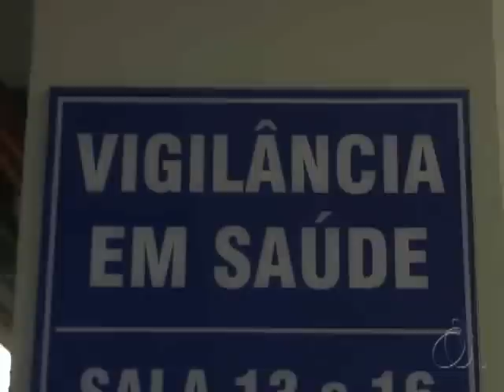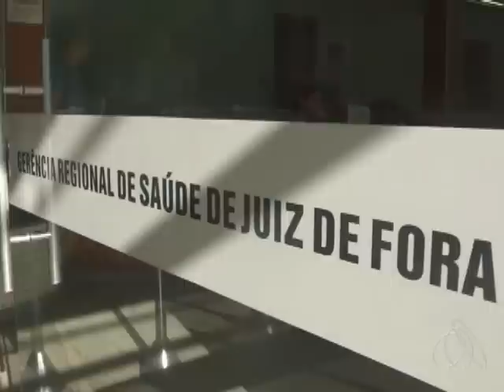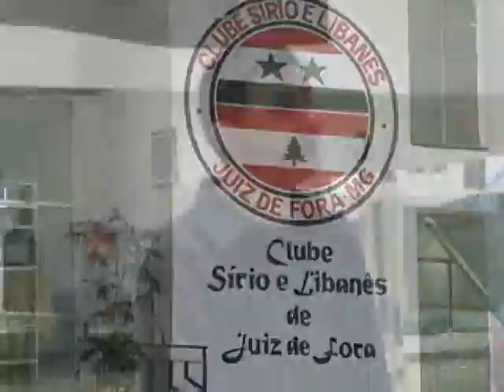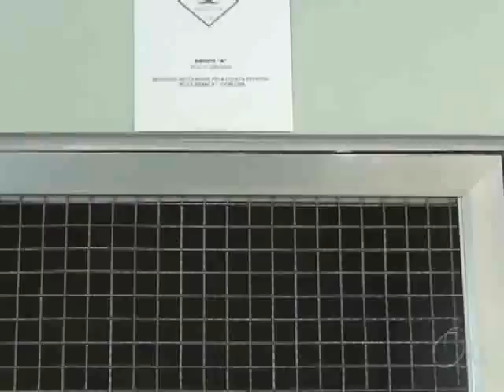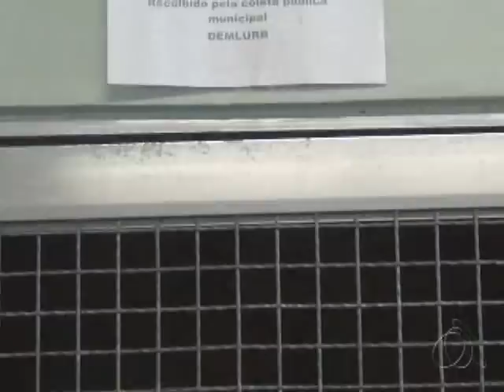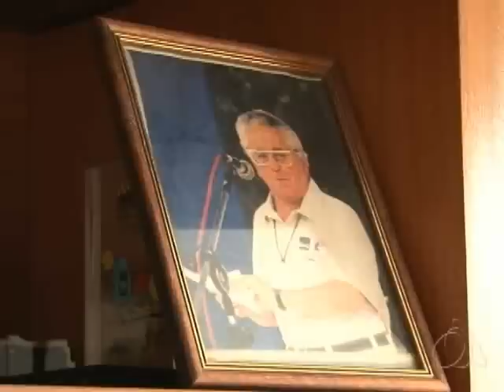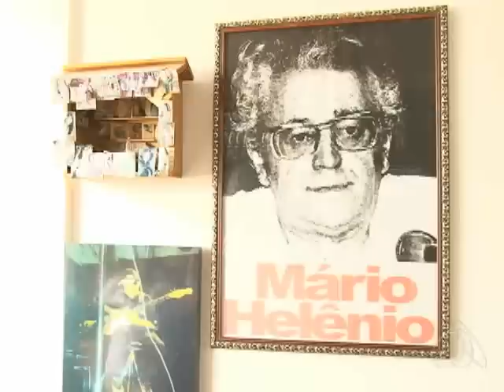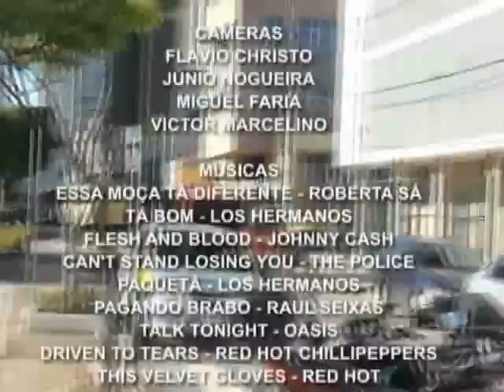Mosaico 50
Neste programa vai conhecer as curiosidades do Palácio da Saúde; as histórias do jornalista Mario Helênio, contada a partir de amigos e familiares e a intimidade e a vida do libanês Tufic Nabak, nome conhecido na difusão da cultura árabe em Juiz de Fora.